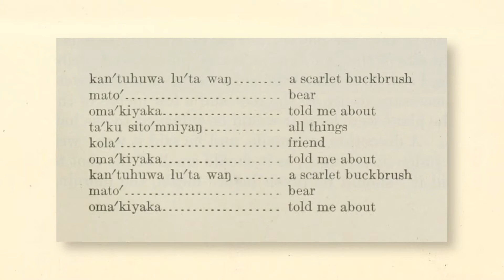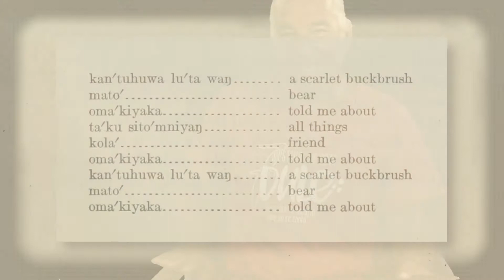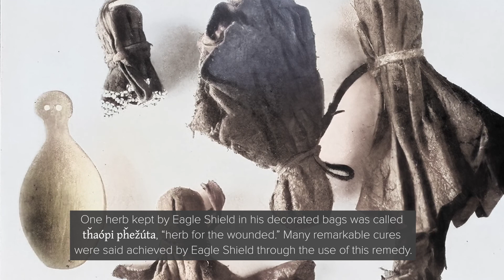Bear Told Me (Song 89)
Sung by John Eagle Shield, Jr.
Song No. 89 • Catalog No. 519
Densmore recording sung by Waŋblí Waháčhaŋka (Eagle Shield)

From Teton Sioux Music by Frances Densmore:

One herb kept by Eagle Shield in his decorated bags was called tȟaópi pȟežúta, “herb for the wounded.” Many remarkable cures were said achieved by Eagle Shield through the use of this remedy.

*Lyrics*

Kȟaŋthúhu wa lúta waŋ matȟó omákiyaka

A scarlet plum bush
Bear told me about
All things all over
A friend
Told me about it